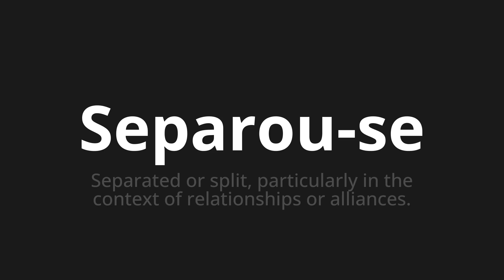How to pronounce Separou-se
Master the Pronunciation of 'Separou-se Which Means separated' - which means : Separate or split, particularly in the context of relationships or alliances. 📝 with @PortuguesePronunciation 🎓🗣️ - [Your Guide to Portuguese]

Learn to pronounce 'Separou-se' perfectly in Portuguese with our easy and engaging tutorial by @PortuguesePronunciation! 📖📽️ In this comprehensive video, we provide you with native speaker examples 🗣️👂 and phonetic breakdowns 🎵 to ensure you get the pronunciation just right.

How to say Separated in Portuguese